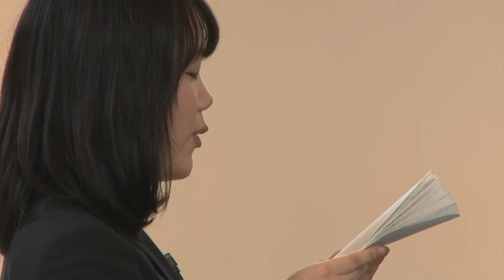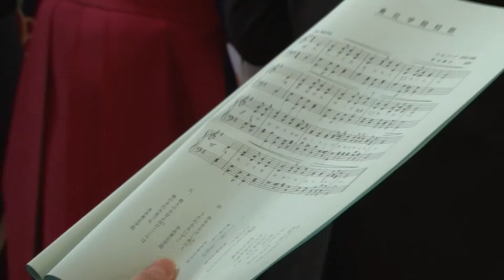平成26年度 東北学院榴ケ岡高等学校 第54回卒業式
2015年3月2日（月）、東北学院大学泉キャンパス礼拝堂において、平成26年度 東北学院榴ケ岡高等学校 第54回卒業式を挙行しました。